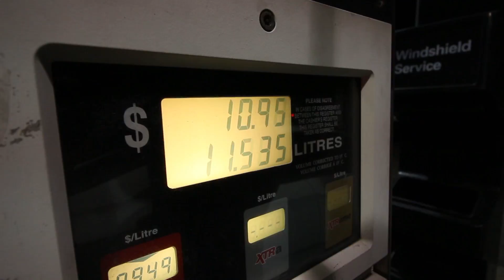The30.ca - High Gas Prices in Ontario Have Become the Reality